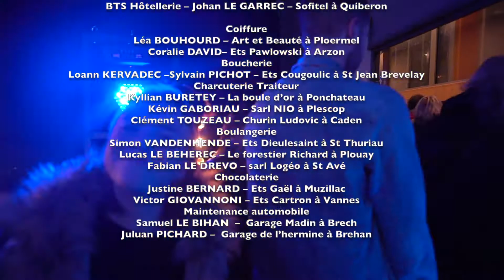soirée cma apprentissage 2019 1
Apprentis majors de promotion ou lauréats de concours professionnels, maîtres d'apprentissage tous mis à l'honneur ce lundi 18 novembre 2019 par Michel Aoustin, Président de la Chambre de Métiers et de l'Artisanat du Morbihan.